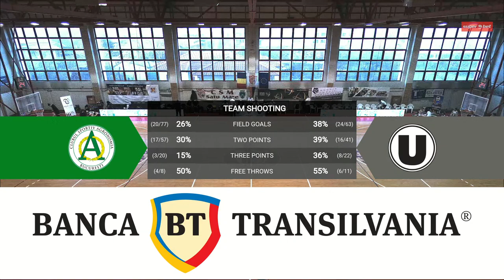CRBF 2020-2021 (semifinala 1): Agronomia București - Universitatea Cluj-Napoca